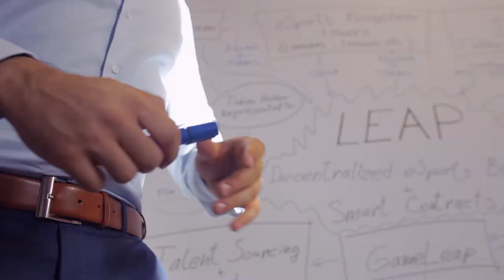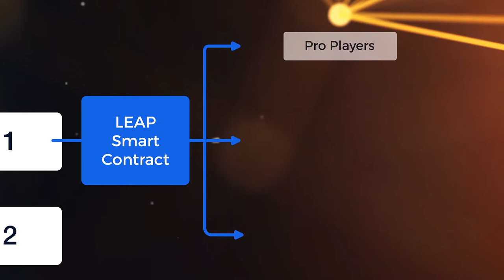eSports corporate video